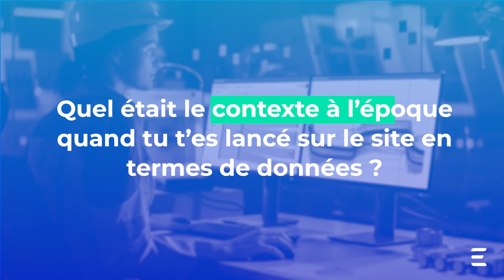Questions à un industriel sur la mise en oeuvre d'un projet énergétique : Naval Group #1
Extrait du webinaire dédié à la réussite d’un projet de performance énergétique industrielle grâce aux données, organisé par la co-entreprise atl-en-tic.

Intervenant :
- Nicolas Pomariega, Responsable Energie et Environnement à Naval Group.

Vous découvrirez dans cette série de success stories le retour d'expérience et les conseils de Naval Group pour réussir un projet d'efficacité énergétique.

Pour plus d'informations sur la réussite du virage énergétique vers l'usine 4.0 de Naval Group, téléchargez la success story